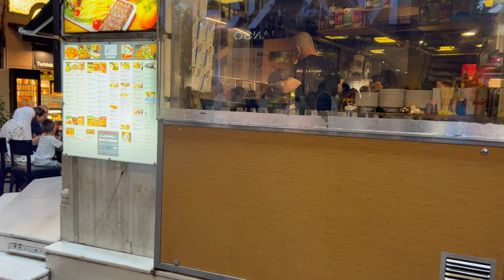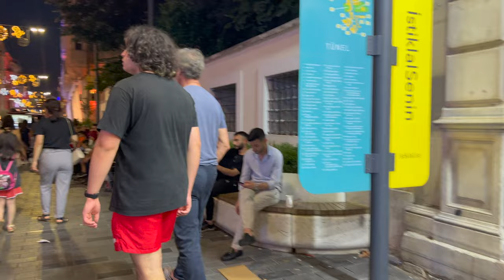Istiklal Street Night Walking Tour I Istanbul Turkey (Turkiye)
In this vlog, we are taking you to Taksim area and Istiklal Street for a night walking tour.  There is no better place to walk in the evening or night in Istanbul than Istiklal Street (Istiklal Caddesi). This street doesn’t sleep and it’s good for night life lovers.